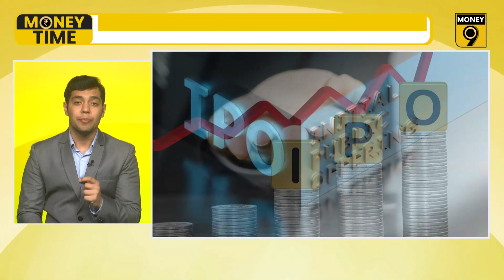Jio's new family plan could put Airtel on the backfoot once again | Money Time | Money9 English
NPAs show a big decline; DA arrears to be paid for 18 months; Citroen hikes prices again